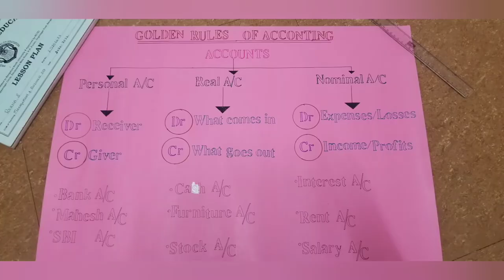B.ED 3rd Sem CRITICISM LESSON PLAN OF MANAGEMENT AND BUSINESS STUDIES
Here you can see how to write criticism lesson plan during your internship program of school. One lesson plan out of your lesson plan book, you should take same topic and deeply you need to explain in criticism lesson plan and also teaching aid should be prepared accordingly. Here I have prepared a chart of Accounting rules .